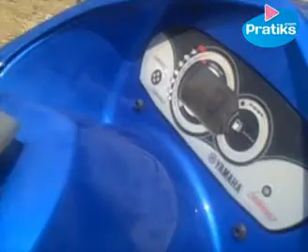Le B-A BA du jetski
Philippe, moniteur de jetski, nous montre les principales caractéristiques d'un Jetski. Que faut-il savoir sur un jetski? Comment le démarrer, les principales commandes et les différences notoires entre  deux marques principales de jet-ski: Yamaha et Sea-doo